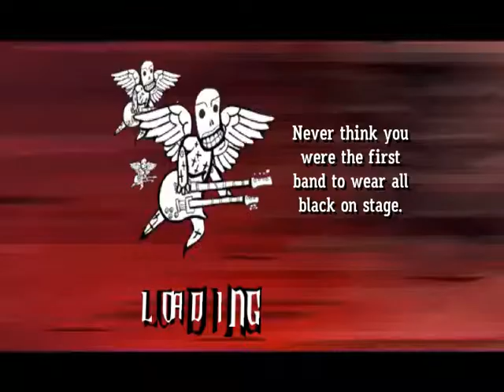Paul Gilbert - Space Ship One 343k 5* Guitar Hero 3 (GH3) Custom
Song Name: Space Ship One
Song Artist: Paul Gilbert

The reason it looks messed up is because the capturing software that I have switched to captures the score meter and rock meter as it refreshes from changing nearly every note.  Sorry, but I am able to play the songs without lag and the videos aren't affected too badly.

Hyperspeed 3.